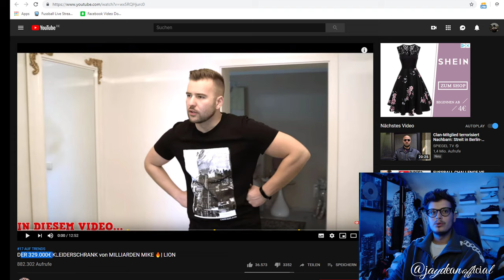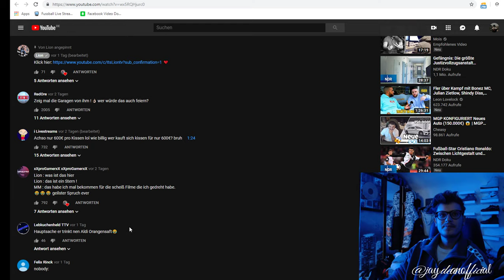JAY Reagiert | DER 329.000€ KLEIDERSCHRANK von MILLIARDEN MIKE | LION | Wieviel ist dein Outfit Wert